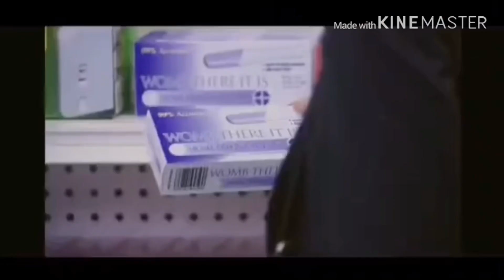Bnha villains as vines/memes (Pg13)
(This video is for older veiwers)
So I got bore and since I hv time on my hands I’ll be uploading more videos like these